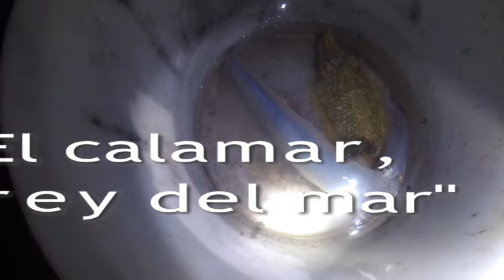"EGING" CALAMAR ,CAPTURAS,EXPLORANDO NUEVAS ZONAS.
Seguimos explorando nuevos sitios, antes que vuelvan otra vez los temporales ya que están siendo demasiado habituales por estas fechas.Las capturas se resisten...pero vamos pescando.
Los paisajes y tranquilidad es una de las mejores recompensas de este tipo de pesca, y los pocos recursos que uno necesita para pasar un buen rato.Esperando la captura de algún calamar.
Aunque siempre a uno le gusta pescar algo,pero esto es la afición.
Animo y suerte.